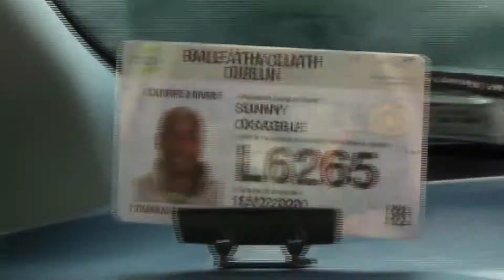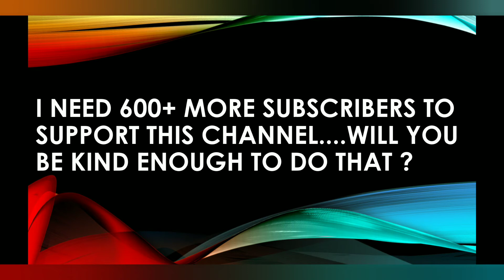Travel Vlog:Eire Vedanta Society Irish center of Ramakrishna Missionআয়ারল্যান্ড রামকৃষ্ণমিশন ডাবলিন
Eire Vedanta Society, Irish center of Ramakrishna mission, Dublin